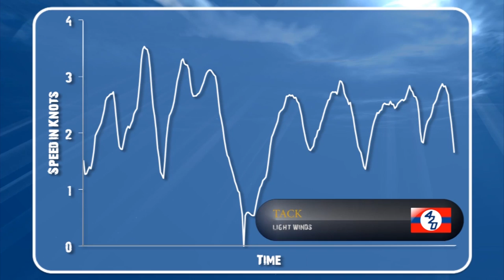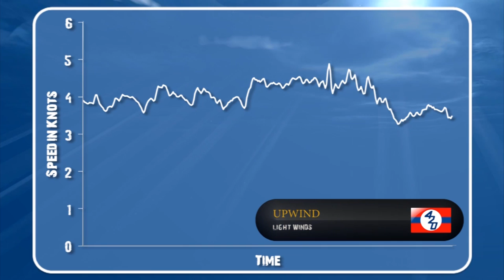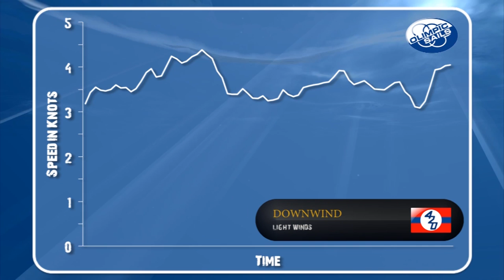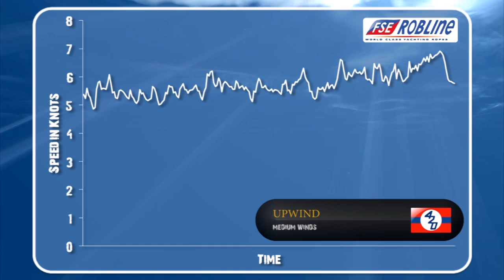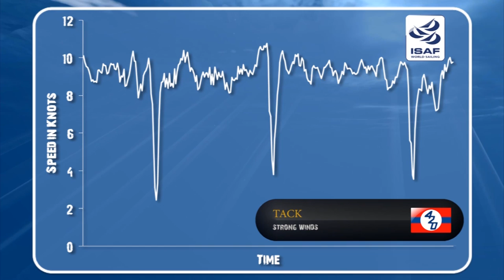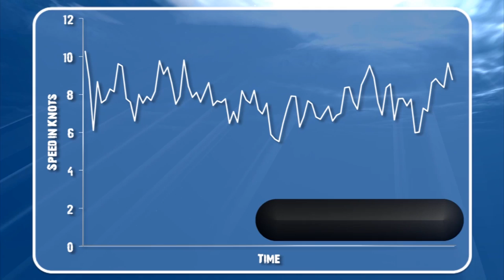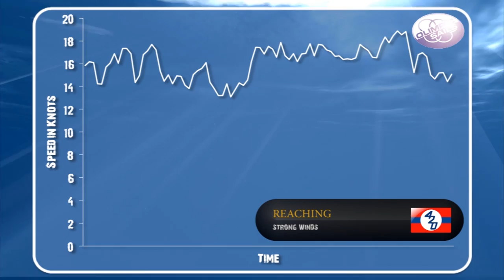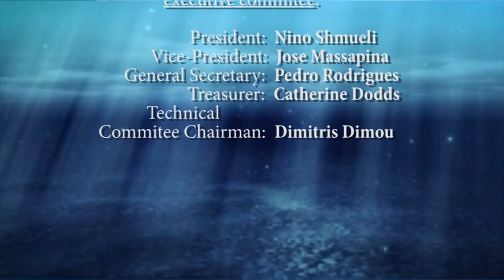420 to the Max - Japanese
The INTERNATIONAL 420 CLASS, has selected NICK DROUGKAS to organise and perform several developmental events around the world including their co-operation in the development of the educational dvd "420 to the max" which will assist and enhance coaches and sailors.

Chapters:
- Boat Preparation
- Light Wind
- Medium Wind
- Strong Wind

Which include kinetics, mark roundings, steering the boat upwind, reaching, downwind, training skills in all wind conditions and fun skills.

supported by Super Spars, FSE Robline and ICARUS Sailing Media.